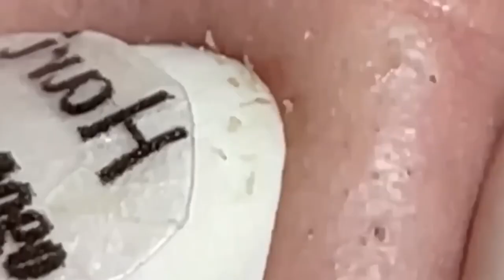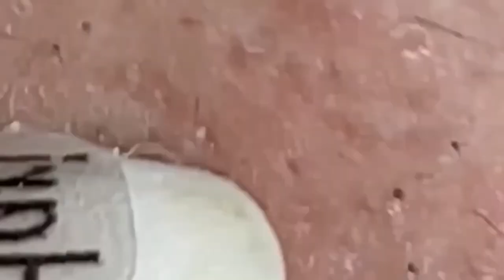ميع وتنظيف الجلد الطبيعي المدو SM